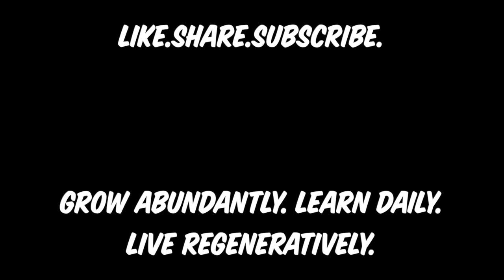Permaculture Soil Remediation How To: LEAD CONTAMINATION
Do you have concerns about LEAD or other heavy metals in your soil?

What steps are you taking?

Did you know about this protocol already?

Would you like to see preps and protocols for all heavy metals and contaminants?

If so, please support the Kickstarter. There are only a few hours left to join and show your support - with almost 300 supporters, fully funded, and with bonus course additions, it's going to be so much fun, so powerful, and life-changing for so many. I hope you join us: